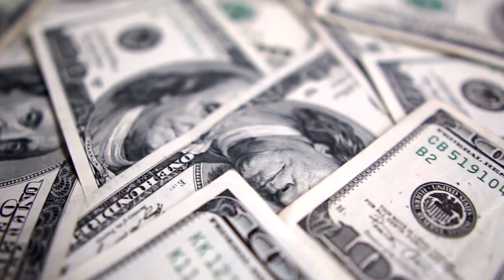A Message From The Military Industrial Complex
By now you may have heard that Sudan has agreed to a peace agreement with Israel!
With the United Arab Emirates and Bahrain, that’s THREE Arab countries to have done so in only a matter of weeks. And more will follow if Donald Trump is re-elected.
The Military Industrial Complex has become so concerned about the dangers of peace they have thrown their support behind Joe Biden.
This is the first political ad they have ever funded.